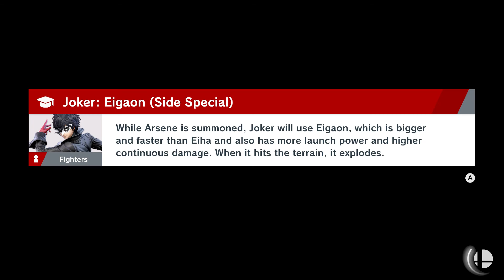MIN MIN IS SO GOOD AT EDGE GAURDING Super Smash Bros Ultimate Online Matches